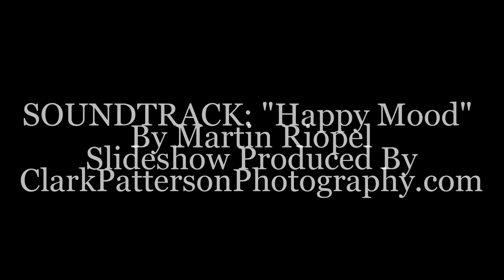Maggie & Romeo dallas wedding photographers PhotoSynthesis Wedding Photography & Videography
As an Affordable [Packages Prices Rates Under $2000] Best Dallas Fort Worth DFW Metroplex Wedding Photographer & Affordable [Packages Prices Rates Under $2000] Best Dallas Fort Worth DFW Metroplex Wedding Videographer, I had the privilege of photographing and videographing Maggie & Romeo's wedding reception at the Fort Worth Radisson in Fort Worth, Texas on Sunday, August 5, 2012.
This was followed by the father-bride dance and the mother-groom in which this Affordable [Packages Prices Rates Under $2000] Best Dallas Fort Worth DFW Metroplex Wedding Photographer & Affordable [Packages Prices Rates Under $2000] Best Dallas Fort Worth DFW Metroplex Wedding Videographer captured some special moments of the bride dancing with her father and the groom dancing with his mother.
After a few hours of an open dance floor, the bride threw her bouquet. And after the groom removed the garter from the bride's leg, this Affordable [Packages Prices Rates Under $2000] Best Dallas Fort Worth DFW Metroplex Wedding Photographer & Affordable [Packages Prices Rates Under $2000] Best Dallas Fort Worth DFW Metroplex Wedding Videographer photographed and videographed the groom throwing the garter. The single guy who caught the garter then placed the garter on the leg of the single girl who caught the bouquet.
As they left their reception, the bride and groom were given a bubble grand exit by their wedding guests.
Thanks again, Maggie and Romeo, for allowing this Affordable [Packages Prices Rates Under $2000] Best Dallas Fort Worth DFW Metroplex Wedding Photographer & Affordable [Packages Prices Rates Under $2000] Best Dallas Fort Worth DFW Metroplex Wedding Videographer to photograph images of and videograph your special day!
HAIR: Kayla Warner MAKEUP: Julie Bench OFFICIANT: Paula Griffin FLORIST: Family Friend CATERER: Family Friends BRIDE'S WEDDING CAKE: Lani Barney GROOM'S WEDDING CAKE: Family Friend DISC JOCKEY: John Muni VIDEOGRAPHER: PhotoSynthesis Wedding Photography & Videography WEDDING COORDINATOR: Family Friend